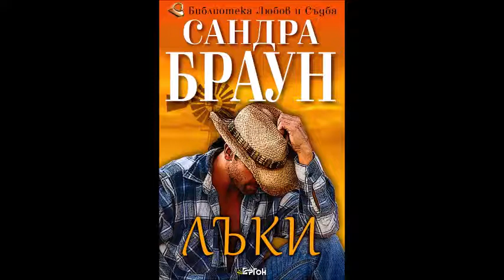Сандра Браун - Серия „Тексас!“ - книга 1 - Лъки - глава 16-Край (Аудио книга)